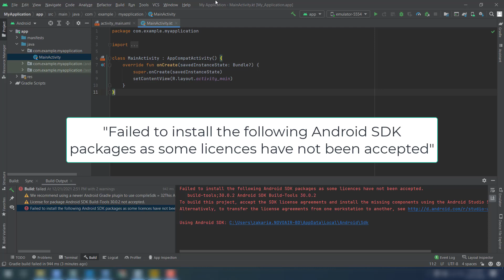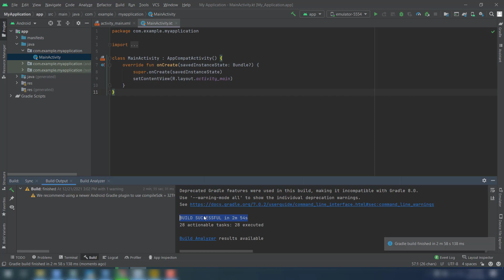Failed to install the following Android SDK packages as some licenses have not been accepted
Resolved! Failed to install the following Android SDK packages as some licenses have not been accepted.

In Android Studio go to Tools / SDK Manager.

Go to SDK Tools tab.

Select the Android SDK Command-line Tools (latest) and download by pressing Apply.